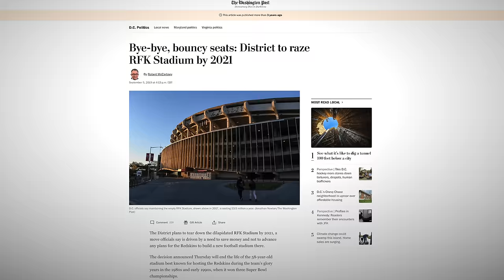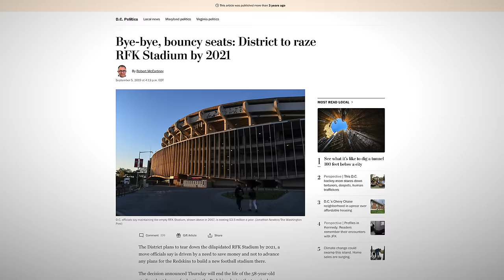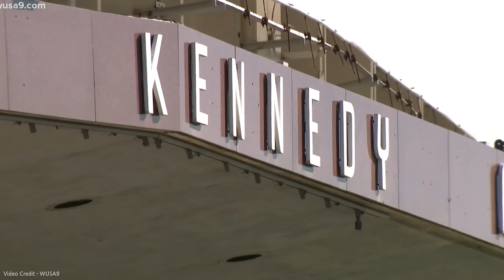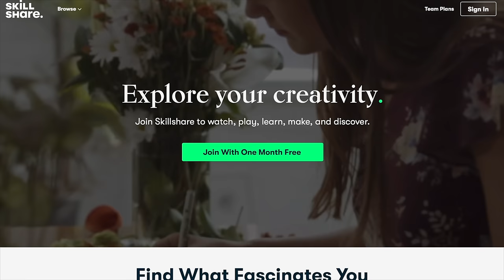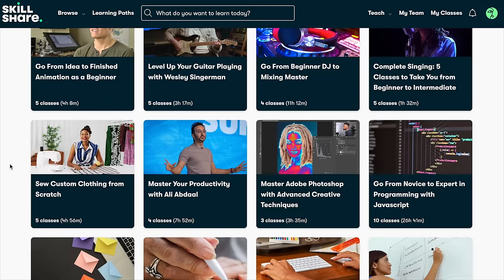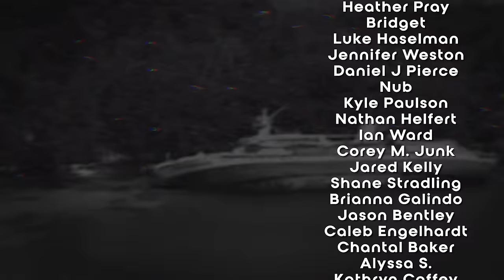Abandoned - RFK Stadium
At the end of East Capitol Street in Washington DC, sits a prominent stadium which at one time was a staple in sports events. From its iconic games to the very design, it inspired millions who visited it and set the standard for modern stadium architecture in America. But after half a century of operating, RFK Stadium has seen a sharp and noticeable decline. Today, it sits as a massive abandoned stadium in the middle of the nation's capitol.